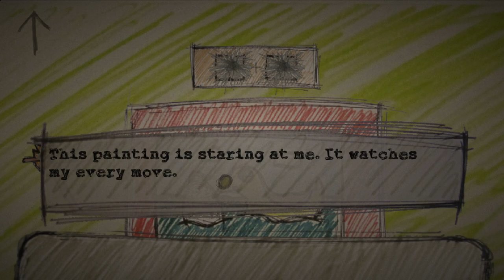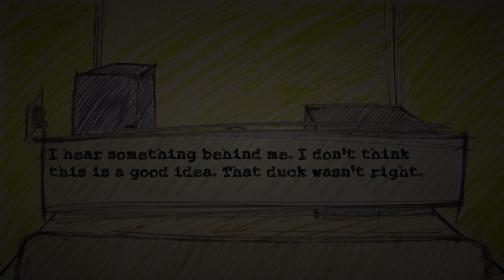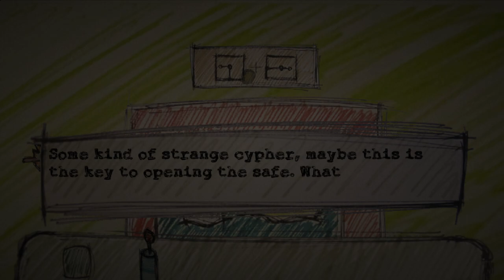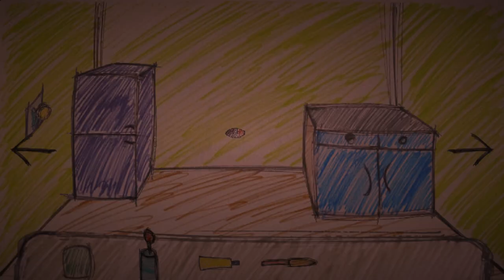Silent Bill · Free Game · Walkthrough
Silent Bill is a point-and-click puzzle adventure game about being locked in a room with evil ducks. Look around, collect and combine items, search for hints, and outsmart those pesky little monsters.